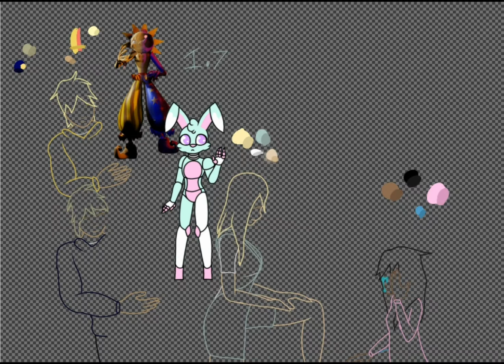Security breach AU